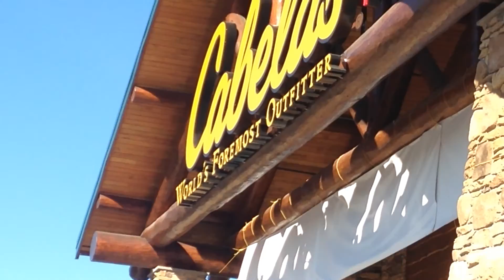Opening day cabelas nanaimo 2014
Opening day at cabelas!:)